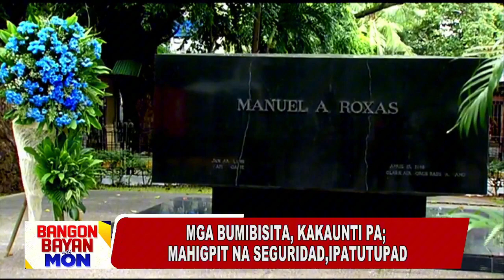Ilang tao, bumisita na sa Manila North Cemetery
May mga nauna nang bumisita sa Manila North Cemetery bago ang Undas. Mahigpit naman ang seguridad na ipinapatupad ng pamunuan ng sementeryo.
Tune into 105.9 True FM for the latest news, public service, and entertainment!